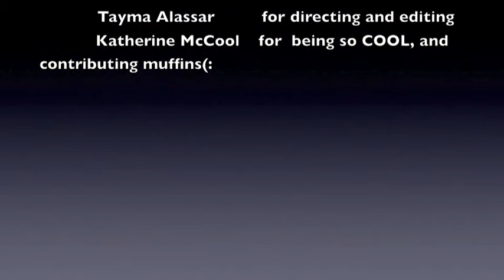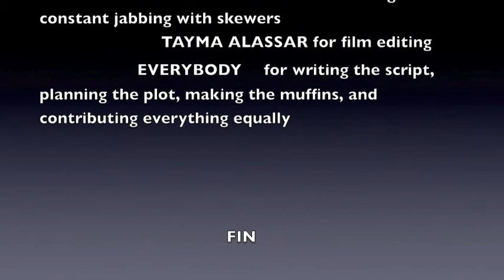The Miraculous Muffins of Muffaria